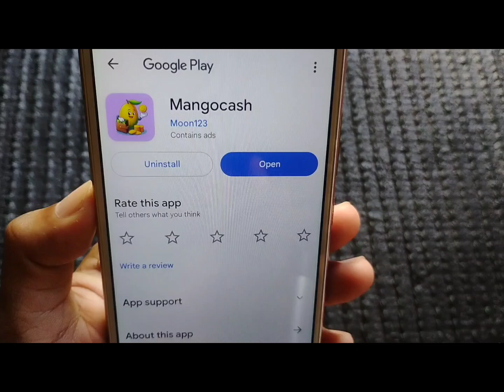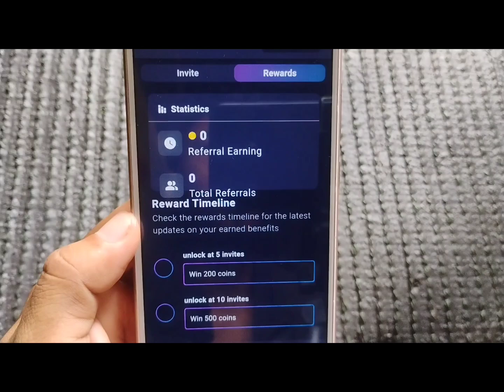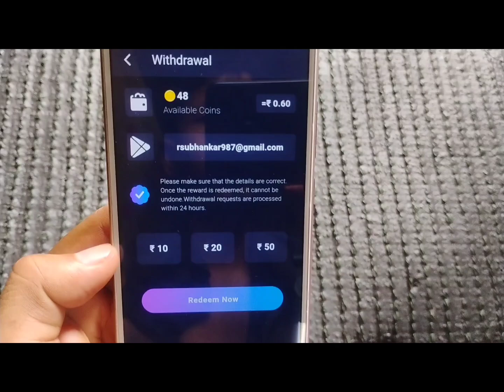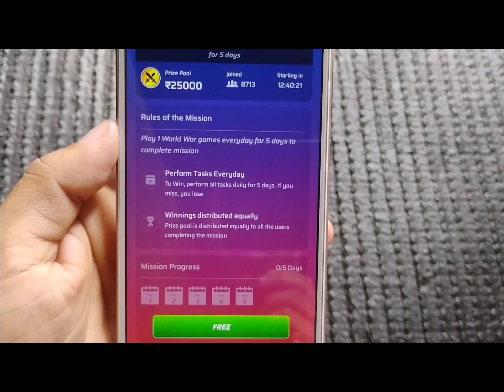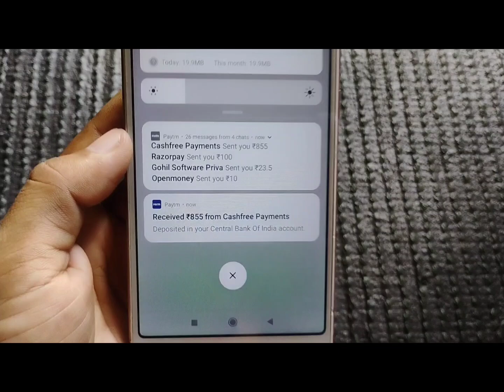🤑 Mango Cash App Withdrawal | Best Redeem Code App | Earining App Upi Withdraw | Mangocash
Mango Cash
Mango Cash se withdrawal kaise kare
Mangocash
Mango cash withdrawal
Mango Cash withdrawal proof
Mango Cash me paise kaise Kamaye
Mango Cash app real or fake
Mango Cash earining app
Mango Cash game
Cash daddy se withdrawal kaise kare
Cash daddy app
Cash daddy redeem code
Cash runner app
How to play cashmango
Money app cash and rewards
free Upi Cash
Per day 100 income app
Playtime app earn money
redeem code app
redeem code apps
UPI earining app 2024 today
Mango Cash unlimited rewards
tap and earn app
tap and earn money
tap and earn money withdrawal
New earining app without Investment
Best earining app 2024
Today earining app 2024 without Investment
get cash earn withdrawal proof

1. EARN ₹1000 DAILY PAYTM CASH PLAYING GAMES
2. EASY WAY TO EARN MONEY ONLINE IN 2021 GAMES
3. HOW TO MAKE MONEY ONLINE 2024
4. best earning apps for android 2024
5. best earning apps 2023
6. best paytm cash earning apps
7. paytm cash kaise kamaye
8. earn paytm cash
9. play games and earn paytm cash money online
10. games khel kar paise kaise kamaye